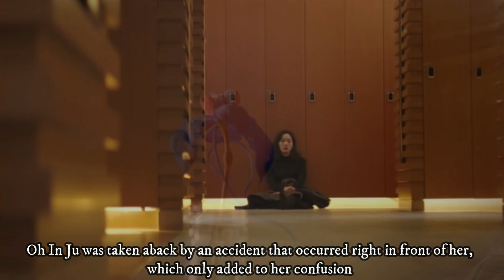The rating of episode 2 of the drama Little Women has risen due to much discussion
Little Women is tvN's newest drama featuring the mysterious story experienced by the three female leads, namely Oh In Ju played by Kim Go Eun, Oh In Kyung played by Nam Ji Kyeong, and Oh In Hye played by Park Ji Hoo.
At first the three of them lead ordinary lives until they gradually experience a mysterious story.